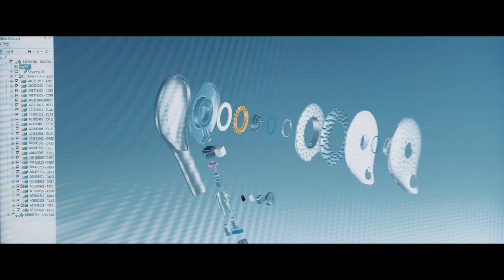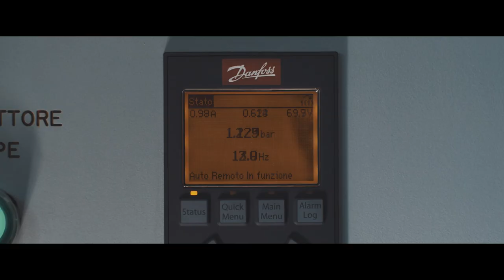Welcome to Bossini. Endless innovation.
New Bossini corporate video
Since 1960 we have been driven by a passion for quality and design, for innovation and sustainability.